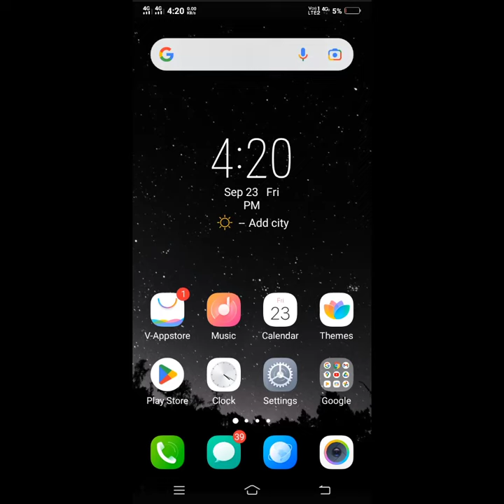How to turn on/off auto sync account in Android mobile